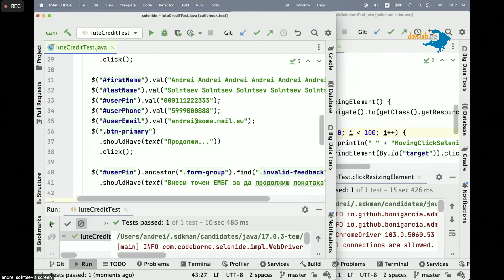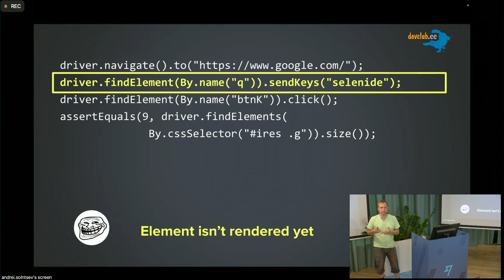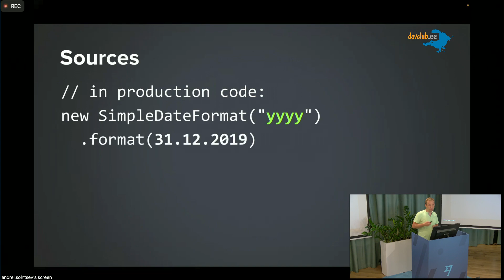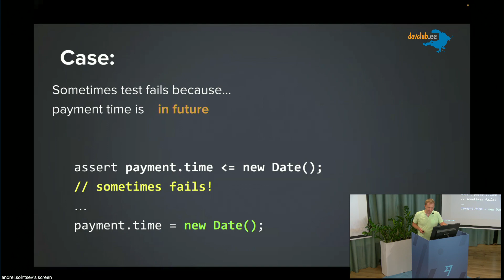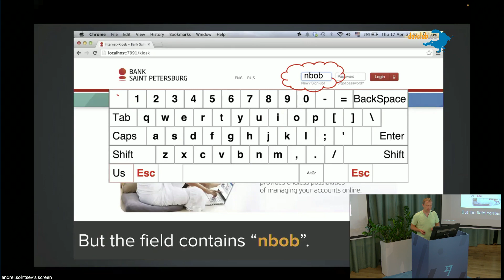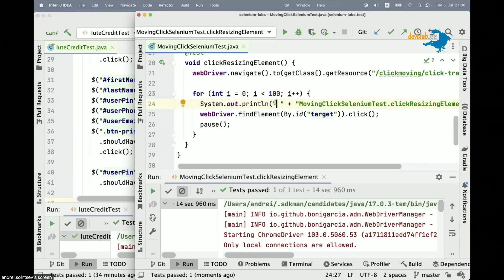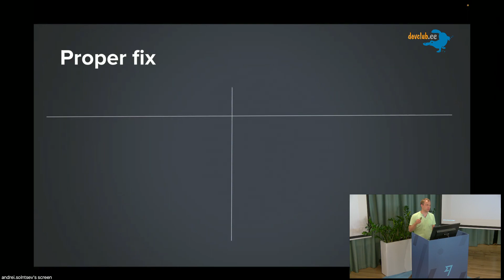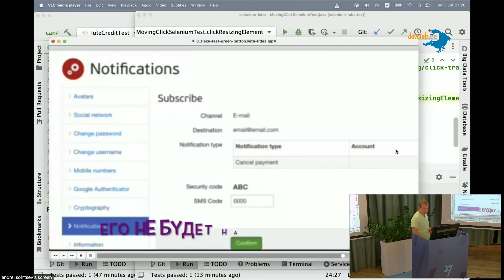2022.07.05 Andrei Solntsev - Flaky Tests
"Flaky Tests" by Andrei Solntsev  (Software Engineer @ Codeborne)